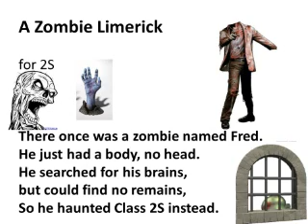Poem for 2S - A Zombie With No Head - Speech Sound Pics (SSP) Approach with Miss Emma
SSP Silly Rhyme Time